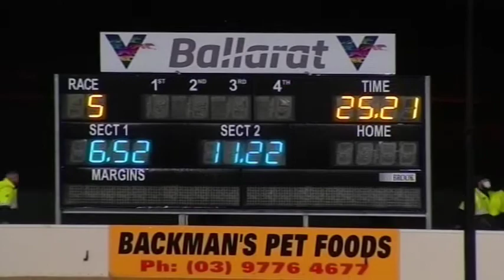BAL WED 12 AUG 20 R5